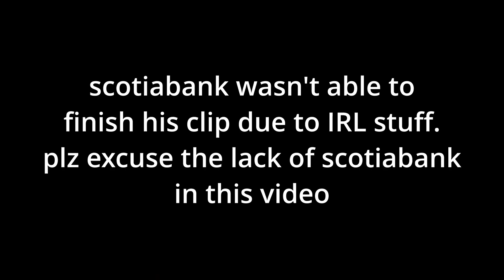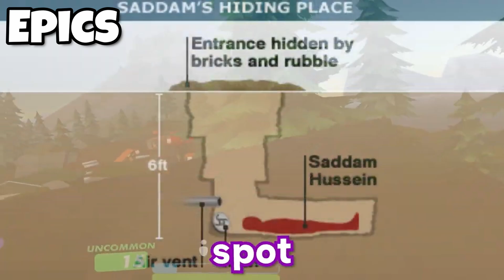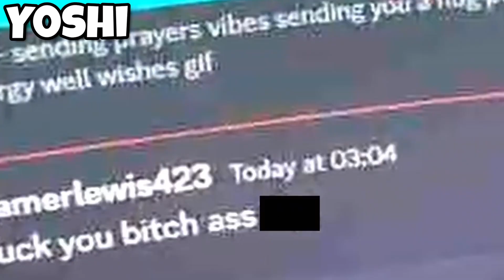Rec Royale But The Editor Switches Every Game | Pt. 2